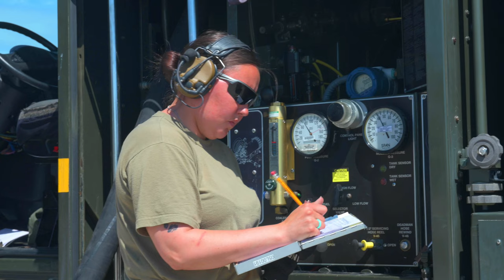Agile Rage 2022 | Eight A-10 Thunderbolt II Aircraft Arrived at the Alpena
Airmen from the 124th Fighter Wing, Boise, Idaho, and eight A-10 Thunderbolt II aircraft from the 190th Fighter Squadron arrived at the Alpena Combat Readiness Training Center in Alpena, Michigan, June 4, 2022. The 124th FW, along with a number of other guard units, participates in Agile Rage ‘22, a National Guard Bureau-led effort to train on the Air Force’s agile combat employment mission. (U.S. Air National Guard video by Staff Sgt. Joseph R. Morgan)

Agile Rage 2022
UNITED STATES
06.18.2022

Film Credits: Video by Staff Sgt. Joseph Morgan
124th Fighter Wing